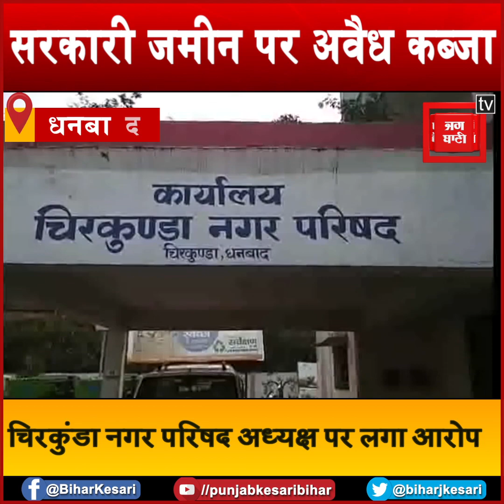चिरकुंडा नगर परिषद अध्यक्ष पर लगा सरकारी जमीन पर कब्जा करने का आरोप,टेंट लगाकर करवा रहे काम